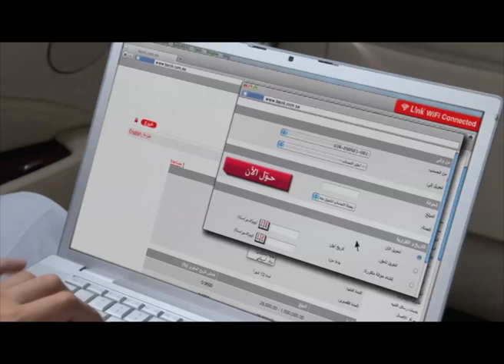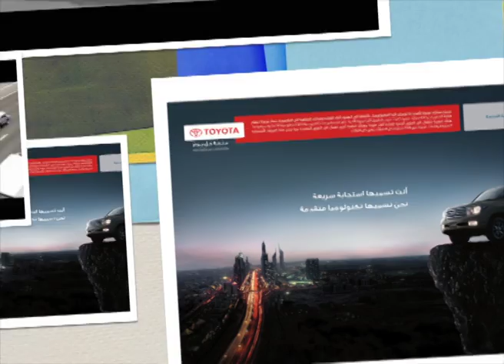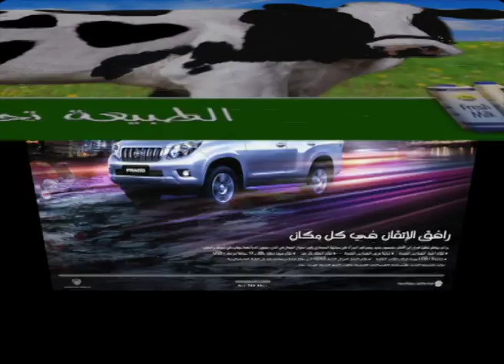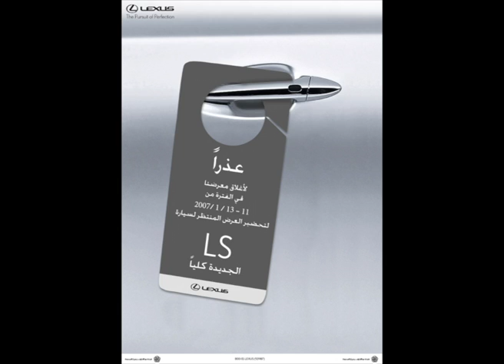Fadi Canoe portfolio